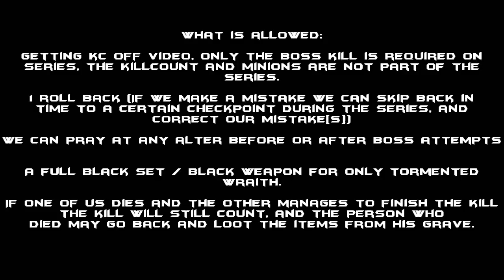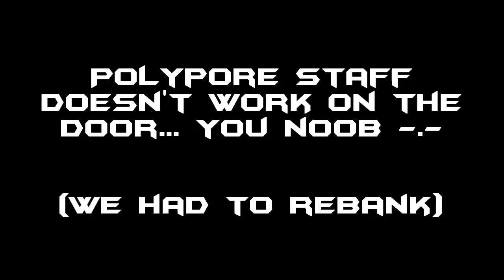ABC PvM Challenge Duo Edition! Episode 2 - RuneShark and Born For PvM